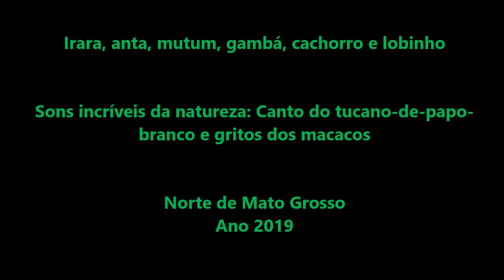Irara, anta, mutum, cachorro e sons da natureza